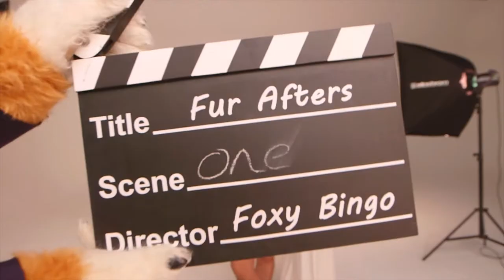Lauren Goodger & Jake McLean Open up about their Relationship at Foxy Bingo 'Fur Afters' Launch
Lauren Goodger and boyfriend Jake McLean showed us how to sweeten up our relationship at the launch of Foxy Bingo’s new product, Fur Afters.
Foxy’s new chocolate body paint ensures no date will end on a sour note. Made with silky smooth, full bodied milk chocolate, there will be no arguments about this tasty dessert option.